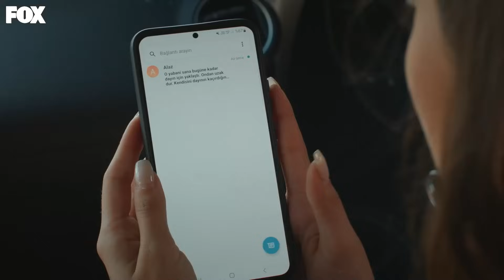RüYam Sahneleri Part 6 - Yabani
Rüya ve Yaman'ın 6. bölümdeki tüm sahneleri. RÜYAM SAHNELERİ PART 6

Kendini bildi bileli sokaklarda hayatta kalma mücadelesi vermiş olan Yaman, çocukken
yollarının kesiştiği Cesur, Asi ve Umut’la kendine bir aile kurmuştur. Neden ve nasıl sokağa
düştüklerinden bihaber olan bu dört genç, çocukluk travmalarını geride bırakıp birbirlerine
tutunmayı seçmişlerdir. Yaşadıkları zor hayat koşullarına rağmen mutludurlar. Tek dertleri
Umut’un tedavisidir. Umut’un yürüyebilmesi için “Mucize Doktor” diye reklamı yapılan
yabancı bir doktora umut bağlamışlardır. Ancak bu doktor yılda bir kez Türkiye’ye gelmekte
ve sadece o gün sınırlı sayıda hasta görmektedir. Ve muayene ücreti bu çocukların
hayatlarında bir arada görmedikleri bir meblağdır. Yaman kağıt toplamaya çıktığı rutin bir günün sonunda Rüya ve Alaz’la karşılaşır ve kendini tuhaf bir yolculuğun içinde bulur. Bu iki şımarık gence yardım etmek üzere girdiği bu küçük maceranın onu kayıp çocukluğuna kadar götüreceğinden habersizdir henüz…

KÜNYE
Yapımcı: Fatih Aksoy & Mehmet Yiğit Alp
Yapım Şirketi: NTC Medya
Yönetmen: M.Çağatay Tosun
Hikaye/Senaryo: Hilal Yıldız
Genel Koordinatör: Emel Kurt
Uygulayıcı Yapımcı: Cenk Yengin
Tür: Dram